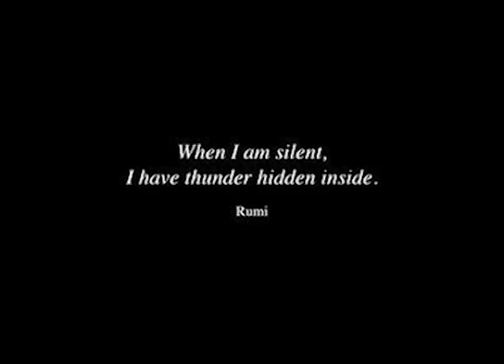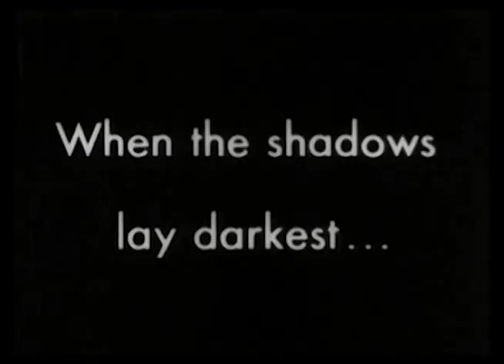Out Of The Now mothers of music michael shelley 2023 QuickTIme HD 432hz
Out Of The Now michael shelley
(2012-CD mshelley)

And bring no problems
I live today
In all your heart strings
I have to say
The joy that you bring

My voice in silent
The words live on
I hear the problems
Going on and on
Gotta stop the sorrow
Seems pointless
Gotta hold tomorrow
Uncomplicate(d) Tomorrow.

Out of the Now

The streets are silent
Never made of gold
The room is empty
(And) The air is cold
Gotta give up nothing
What else is there to do
Buildings falling down
And there’s only me and you
Nothing more to say
Nothing to beg steal or borrow
Give it all away
Uncomplicate(d) Tomorrow.

The moon out of sight
Pull down the sheets
Pull down the shades of night
And lighting every star
Yeah once dreams were like diamonds
Gone to dust with all the wagon wheels
In the stones of your mind
Unwinding all the ‘reals’
Lifting the veil
The way is narrow
Uncomplicate(d) Tomorrow.